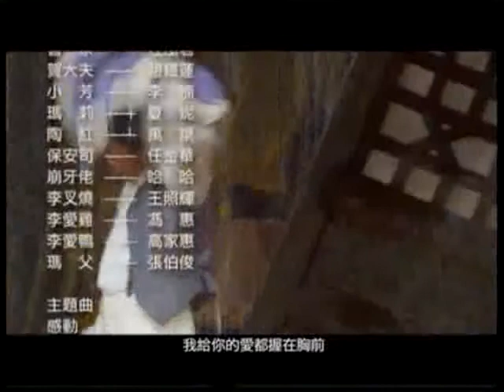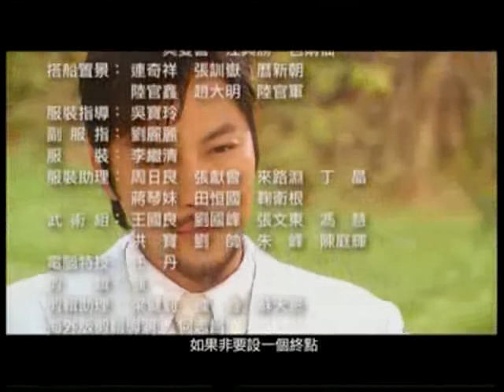เอไกหว่า จางเหว่ยเจี้ยน Ep.10.5